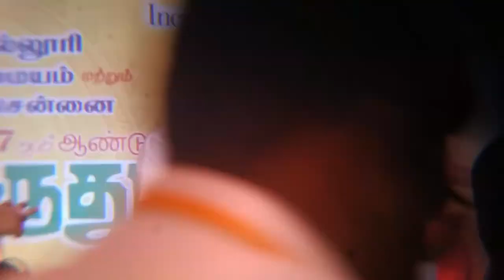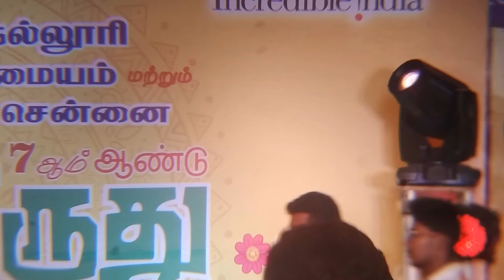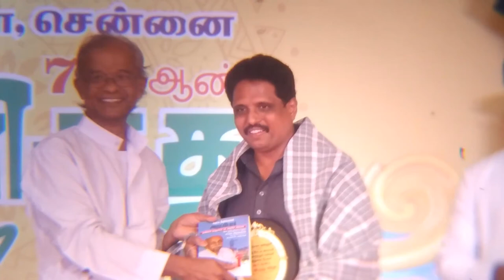மா.உ. சு வெங்கடேசன் - ... கீழடி தமிழ் நாகரீகம் என்பதை ஏற்க விருப்பமில்லை!